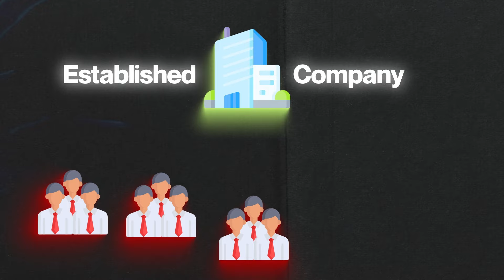Crisis Management Strategies for Founders 🧯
In Crisis Management 101, we cover essential strategies tailored specifically for founders to navigate challenging times and safeguard their businesses. This video breaks down practical steps to create a robust crisis management plan, featuring real-world examples and proven strategies to keep your company resilient.

Timestamps:
0:00 - 0:56: Introduction to Crisis Management for Founders
0:56 - 2:22: Building a Crisis Management Plan
2:23 - 4:46: Real-Life Examples of Crisis Management
4:46 - 7:22: Strategies to Effectively Manage Crises

Whether you're just starting out or leading an established business, these crisis management strategies are crucial for any founder. 🚀

📌 Master your digital marketing strategy with this in-depth course and get ahead of the competition!

🚀Ready to master digital marketing fundamentals?

About Me:
Nazmul Ahmed (Nazm)
Founder of Nazm C, 38 Light
Certified Digital Marketing Consultant
15+ years of experience in building marketing departments.
CMO (Chief Marketing Officer) of mid-sized national and international tech companies.
Former CMO of a 240+ employee company.